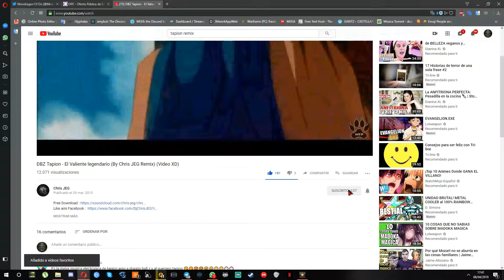Noticias del canal#4 Logo del canal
Darle un like, subscribiros y comentad.
;3

Canción:
Chris JEG - El Valiente legendario (By Chris JEG Remix)
Como lo llamo yo: Tapion Remix